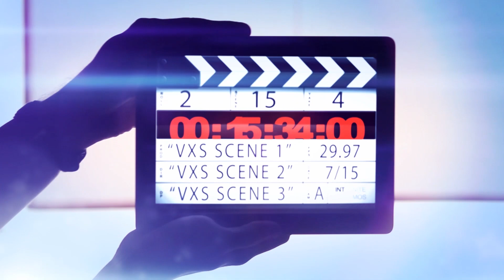Tristan BENARD vs Anas BOUKTADER By VXS